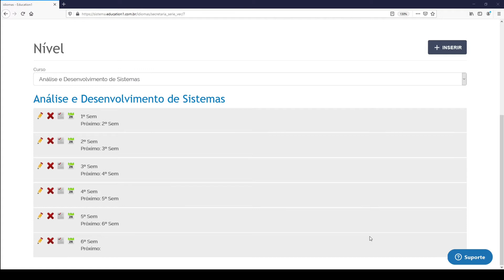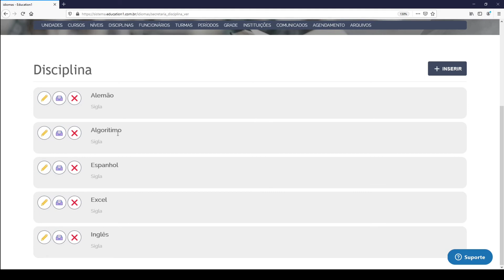Como cadastrar Disciplina Education One Faculdade